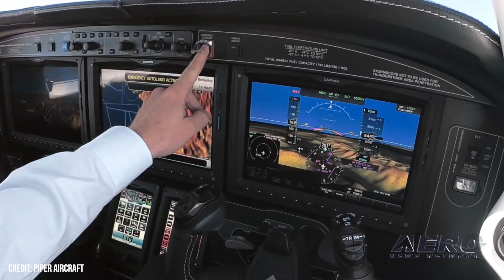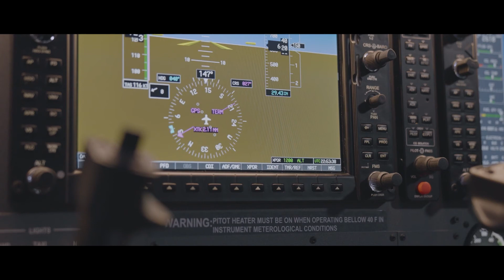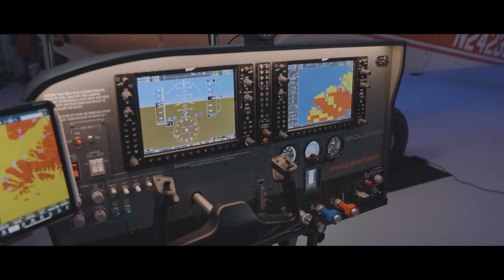Aero-TV: Piper and CAE Partner to Electrify PA-28-180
Targeting the Electric Archer

The Centre Technologique en Aérospatiale (CTA)—a Canadian technological concern dedicated to the application of aerospace technologies—in cooperation with the École Nationale d'Aérotechnique (ÉNA) of Cégep Édouard-Montpetit—the largest college-level institution for aviation technology in North America—are making ready to convert a Piper Archer aircraft to electric power. The project is headed up by CAE—the Canadian technology company with which every pilot who’s ever sweated out long hours in a level-C or level-D simulator is deeply and personally familiar.

The joint endeavor sets out to bring an electric version of Piper’s robust and popular PA-28-180 to the new aircraft market, and develop an FAA-Transport Canada approved conversion kit for extant Piper Archers.
Research teams from the CTA and ÉNA, will ply their experience and expertise to the removal of the Archer’s piston-gasoline engine and the development and integration of an electric propulsion unit suitable to the Archer’s airframe and general aviation mission. The processes will be carefully documented for purpose of better understanding the conversion’s inherent challenges and inevitable issues.

CAE vice president of technology and innovation Marc St. Hilaire states: “We are pleased to be working with CTA and ÉNA, two world-class institutions that will support CAE’s electric aircraft modification program and contribute their solid expertise to shaping the future of sustainable aviation.”

The database, procedures, and expertise occasioned by the Archer electrification enterprise stand to hasten the aerospace industry’s progress toward green propulsion systems, and advance both Canada’s and Piper’s conservationist ambitions.